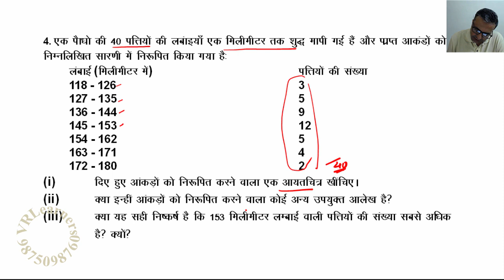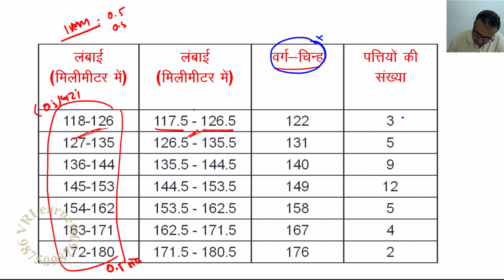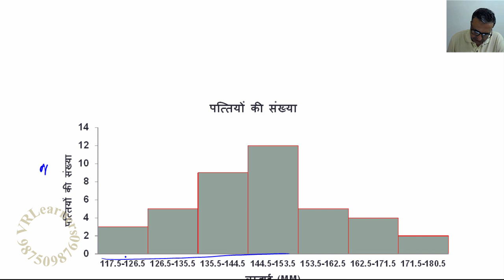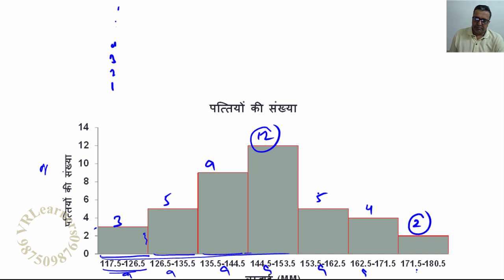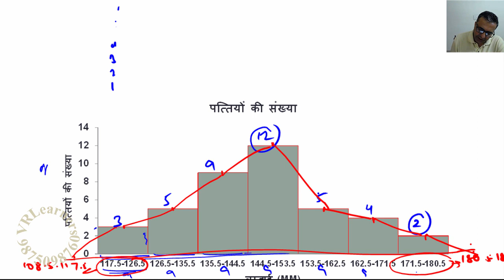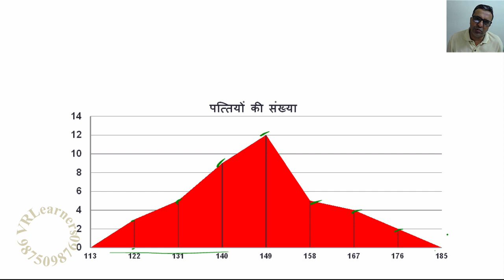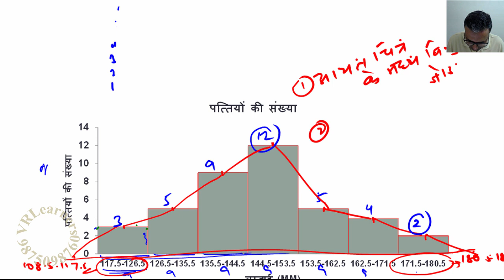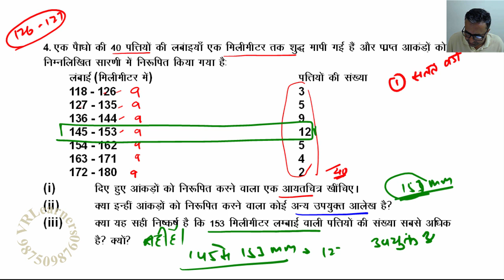Class 9 Maths Chapter 14 ( सांख्यिकी )Exercise 14.3 Q4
This Video includes basic concepts of 1st chapter Maths 9th class (NCERT book in Hindi). Chapter 14 Statistics ( सांख्यिकी ).Sol of Imp & Tricky Q from NCERT Ch 14 (Ex 14.1, 14.2, 14.3, 14.4) & others. Suitable for CBSE, ICSE, RBSE, Bihar, Gujarat, Haryana, HP,  MP, Maharashtra, UP, Uttarakhand Board (2019-20)